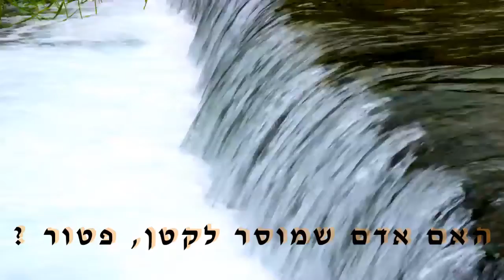הרב עזרא עדס שליטא האם אדם רשאי למסור לקטן HD